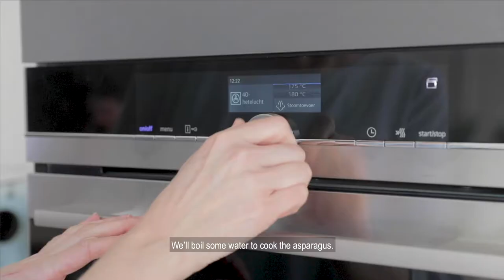Let's Cook with Chiara | Tarte Flambée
Chef Chiara will gladly show you how to make the tastiest recipes. Our Orgalux drawer dividers and kitchen aids are of course never far away!